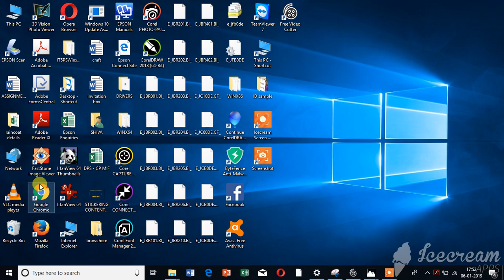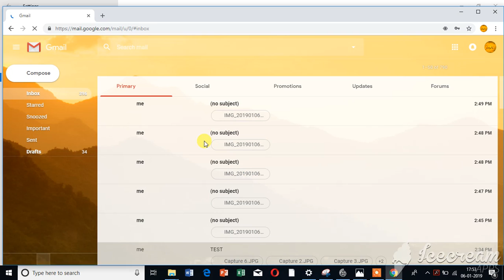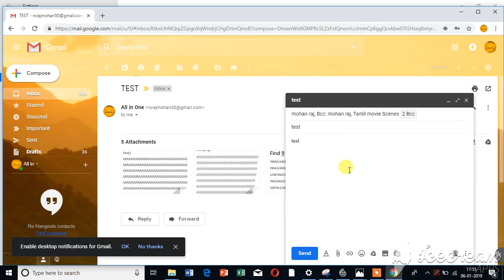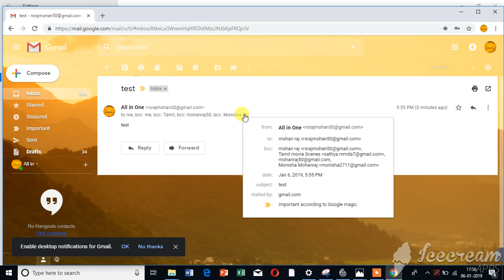How to send BCC (Blind Carbon Copy) Mail